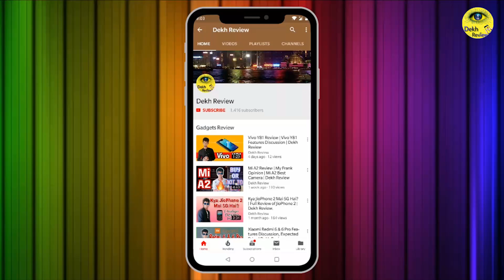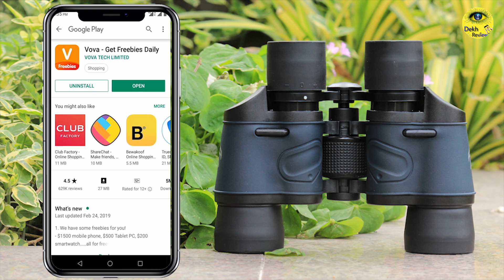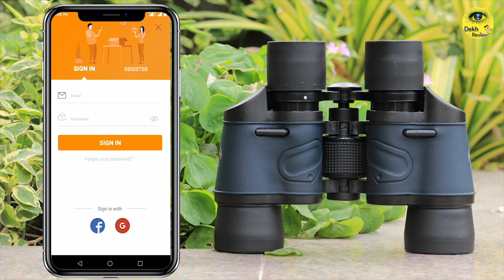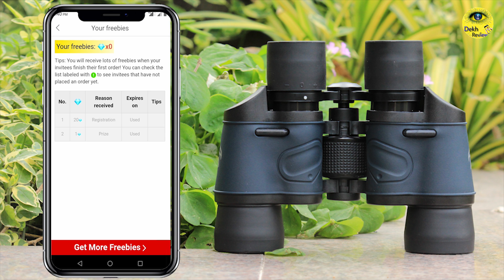(FREE) Binoculars For Free | Unboxing | Review | Trick | Dekh Review (Hindi)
Es Video Main Mai Bola Hu Ki Kaise Mai Binoculars Ko Free Mai Purchase Kiya Hu. Sath Mai Unboxing And Review V Kiya Hu. Umid Hai Pasand Aaya Hoga.

❤❤ Important Links ❤❤